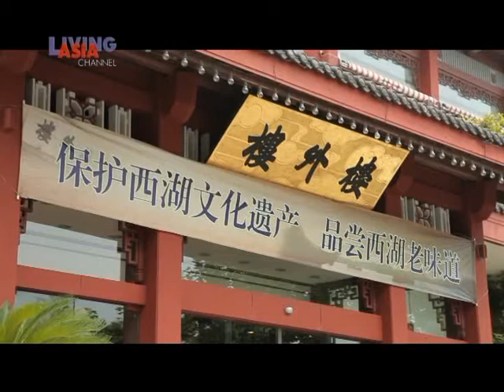CHINA PANORAMA: Myths & Megacities 3/3